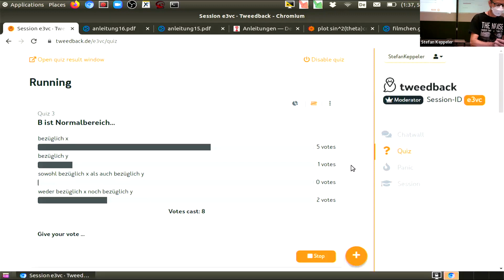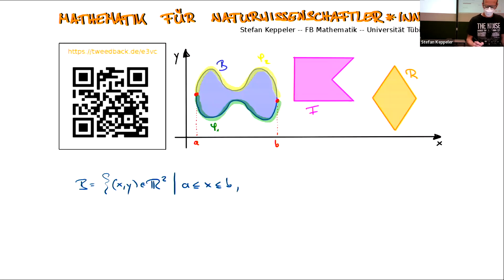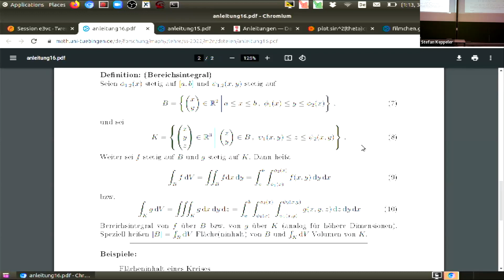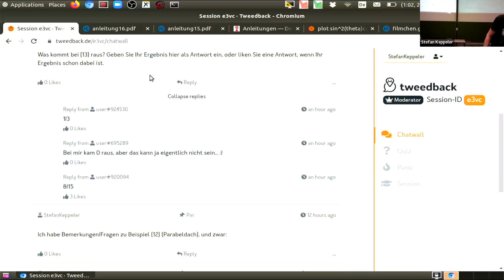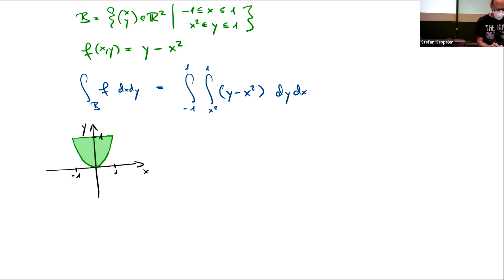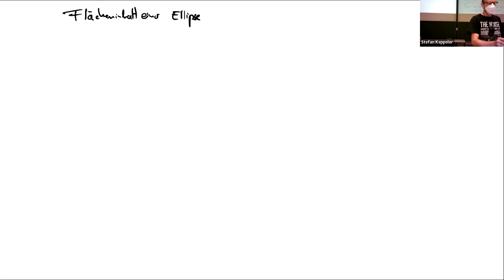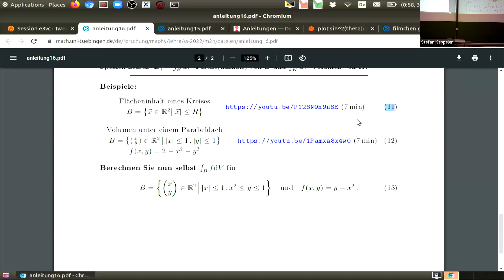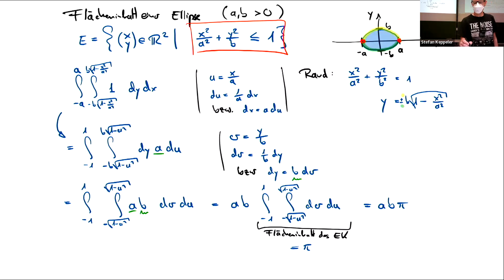2022-06-27 sechzehnte Vorlesung